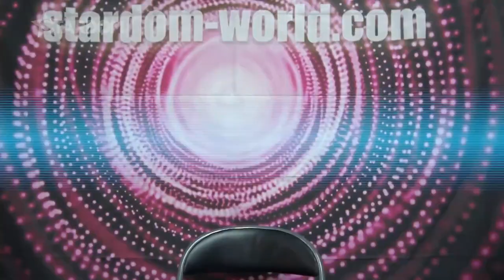Toni Storm vs. Momo Watanabe STARDOM 2019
Toni Storm and Momo Watanabe faceoff in STARDOM ring, 2019. I have no rights over this content and it's uploaded for historical purposes only.